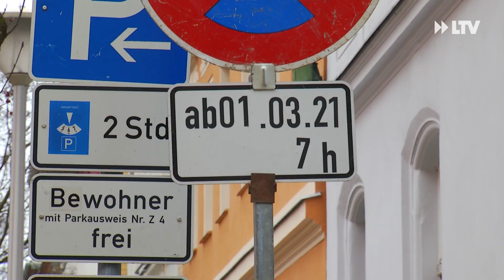Cottbus atmet auf - 50-Kilo Weltkriegsbombe erfolgreich entschärft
Der Kampfmittelbeseitigungsdienst hat den Zünder aus der 50-Kilo Weltkriegsbombe erfolgreich entfernt. Er wurde aus der Virchowstraße abtransportiert und in einem nahen Waldstück gezielt gesprengt. Wir waren im Sperrkreis unterwegs und haben uns die Evakuierung mit angeschaut.